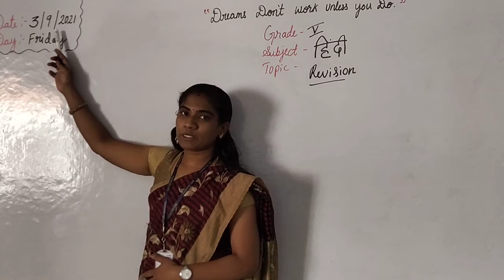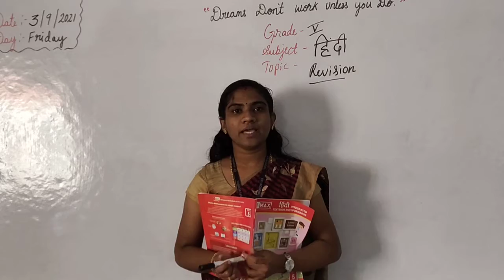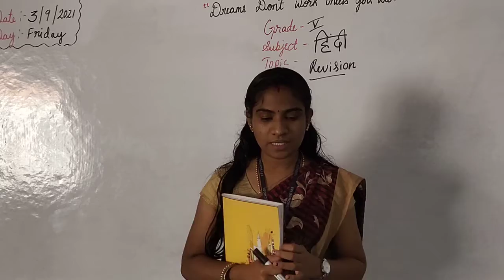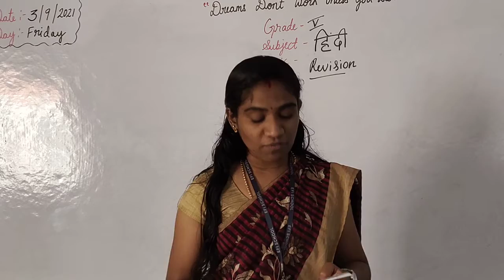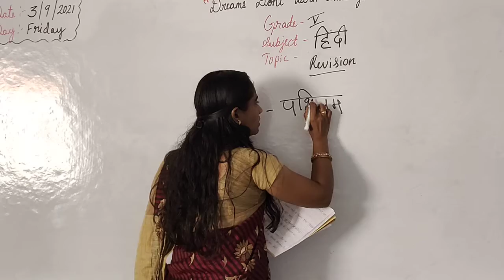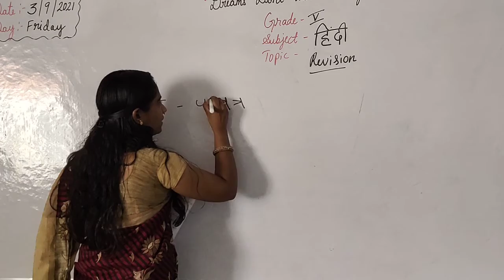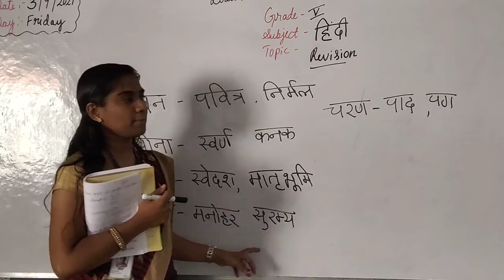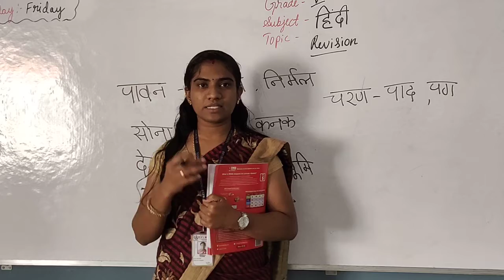Grade 5 (Hindi) 3/09/2021-Friday